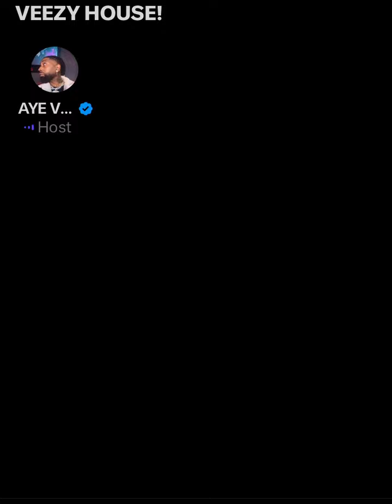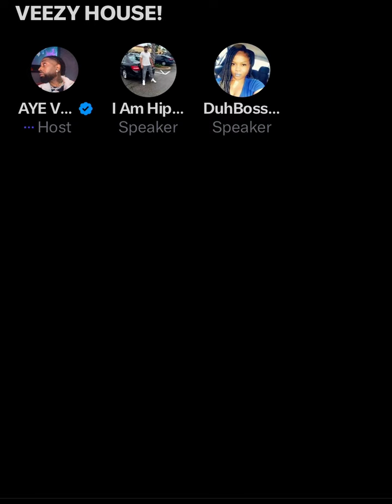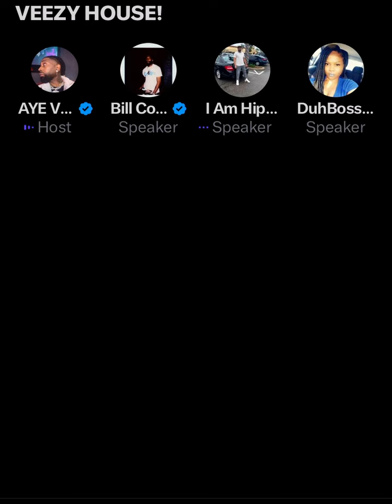AYE VERB SPACES: Vezzy House